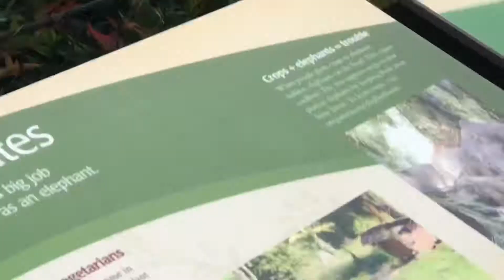Z🥰🥰 Day with Rog sept 29 21